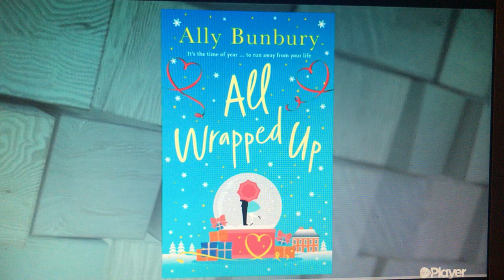Ally discusses ALL WRAPPED UP on the Six O'Clock Show